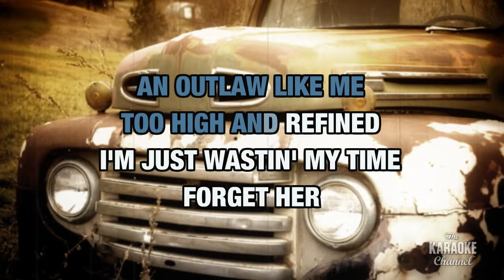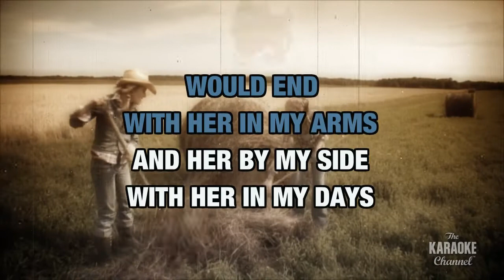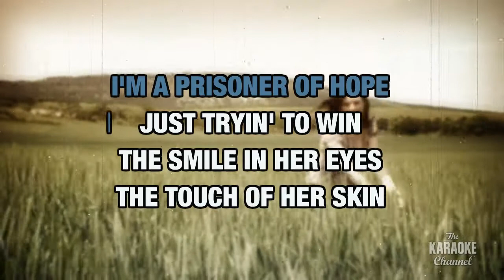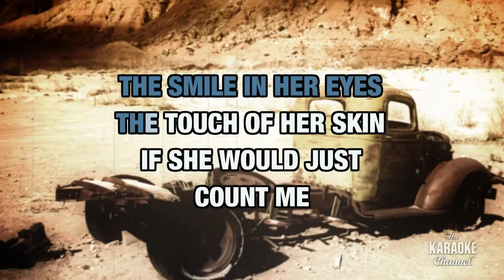Prisoner Of Hope in the Style of "Johnny Lee" with lyrics (no lead vocal)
Download "Prisoner Of Hope" in the style of Johnny Lee in MP4 or MP3+G